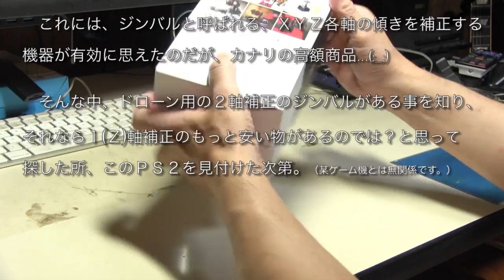SOOCOO PS2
バイク車載時の映像の傾きを補正する為に買った、SOOCOO PS2 って１軸補正ジンバルのテスト動画。

　使い方に依っては、結構面白いと思う。（もしかして中身は村田君か？）

2017/09/21追記　本日のテスト中に正常に動作しなくなり、２ヶ月を待たずにご臨終…(;_;)（流石は中華製と言うべきか？）